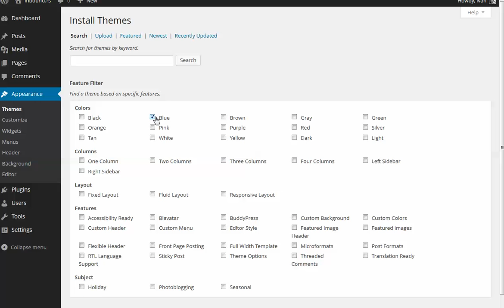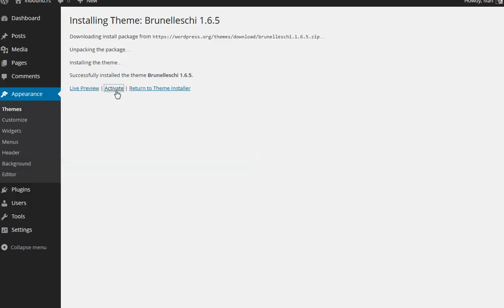Kako promeniti templejt u WordPress-u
Kako promeniti wordpress temu na blogu